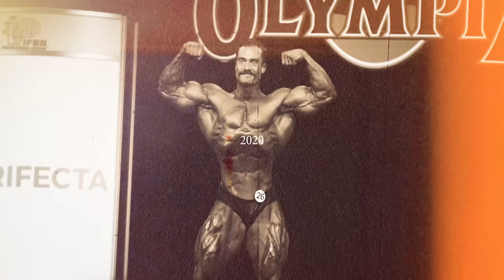FULL DAY OF EATING TO GET SHREDDED | OLYMPIA PREP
CODE: CBUM

Sync ID: